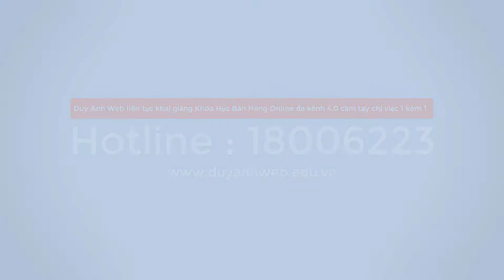3 biến chứng nguy hiểm của bệnh lao phổi - Duy Anh Web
3 biến chứng nguy hiểm của bệnh lao phổi
3 biến chứng nguy hiểm của bệnh lao phổi
3 biến chứng nguy hiểm của bệnh lao phổi
3 biến chứng nguy hiểm của bệnh lao phổi
3 biến chứng nguy hiểm của bệnh lao phổi
3 biến chứng nguy hiểm của bệnh lao phổi
3 biến chứng nguy hiểm của bệnh lao phổi
3 biến chứng nguy hiểm của bệnh lao phổi
3 biến chứng nguy hiểm của bệnh lao phổi
3 biến chứng nguy hiểm của bệnh lao phổi
3 biến chứng nguy hiểm của bệnh lao phổi
3 biến chứng nguy hiểm của bệnh lao phổi
3 biến chứng nguy hiểm của bệnh lao phổi
3 biến chứng nguy hiểm của bệnh lao phổi
3 biến chứng nguy hiểm của bệnh lao phổi
3 biến chứng nguy hiểm của bệnh lao phổi
3 biến chứng nguy hiểm của bệnh lao phổi
3 biến chứng nguy hiểm của bệnh lao phổi
3 biến chứng nguy hiểm của bệnh lao phổi
3 biến chứng nguy hiểm của bệnh lao phổi
3 biến chứng nguy hiểm của bệnh lao phổi
3 biến chứng nguy hiểm của bệnh lao phổi
3 biến chứng nguy hiểm của bệnh lao phổi
3 biến chứng nguy hiểm của bệnh lao phổi
3 biến chứng nguy hiểm của bệnh lao phổi
3 biến chứng nguy hiểm của bệnh lao phổi
3 biến chứng nguy hiểm của bệnh lao phổi
3 biến chứng nguy hiểm của bệnh lao phổi
3 biến chứng nguy hiểm của bệnh lao phổi
3 biến chứng nguy hiểm của bệnh lao phổi
3 biến chứng nguy hiểm của bệnh lao phổi
3 biến chứng nguy hiểm của bệnh lao phổi
3 biến chứng nguy hiểm của bệnh lao phổi
3 biến chứng nguy hiểm của bệnh lao phổi
3 biến chứng nguy hiểm của bệnh lao phổi
3 biến chứng nguy hiểm của bệnh lao phổi
3 biến chứng nguy hiểm của bệnh lao phổi
3 biến chứng nguy hiểm của bệnh lao phổi
3 biến chứng nguy hiểm của bệnh lao phổi
3 biến chứng nguy hiểm của bệnh lao phổi
3 biến chứng nguy hiểm của bệnh lao phổi
3 biến chứng nguy hiểm của bệnh lao phổi
3 biến chứng nguy hiểm của bệnh lao phổi
3 biến chứng nguy hiểm của bệnh lao phổi
3 biến chứng nguy hiểm của bệnh lao phổi
3 biến chứng nguy hiểm của bệnh lao phổi
3 biến chứng nguy hiểm của bệnh lao phổi
3 biến chứng nguy hiểm của bệnh lao phổi
3 biến chứng nguy hiểm của bệnh lao phổi
3 biến chứng nguy hiểm của bệnh lao phổi
3 biến chứng nguy hiểm của bệnh lao phổi
3 biến chứng nguy hiểm của bệnh lao phổi
3 biến chứng nguy hiểm của bệnh lao phổi
3 biến chứng nguy hiểm của bệnh lao phổi
3 biến chứng nguy hiểm của bệnh lao phổi
3 biến chứng nguy hiểm của bệnh lao phổi
3 biến chứng nguy hiểm của bệnh lao phổi
3 biến chứng nguy hiểm của bệnh lao phổi
3 biến chứng nguy hiểm của bệnh lao phổi
3 biến chứng nguy hiểm của bệnh lao phổi
3 biến chứng nguy hiểm của bệnh lao phổi
3 biến chứng nguy hiểm của bệnh lao phổi
3 biến chứng nguy hiểm của bệnh lao phổi
3 biến chứng nguy hiểm của bệnh lao phổi
3 biến chứng nguy hiểm của bệnh lao phổi
3 biến chứng nguy hiểm của bệnh lao phổi
3 biến chứng nguy hiểm của bệnh lao phổi
3 biến chứng nguy hiểm của bệnh lao phổi
3 biến chứng nguy hiểm của bệnh lao phổi
3 biến chứng nguy hiểm của bệnh lao phổi
3 biến chứng nguy hiểm của bệnh lao phổi
3 biến chứng nguy hiểm của bệnh lao phổi
3 biến chứng nguy hiểm của bệnh lao phổi
3 biến chứng nguy hiểm của bệnh lao phổi
3 biến chứng nguy hiểm của bệnh lao phổi
3 biến chứng nguy hiểm của bệnh lao phổi
3 biến chứng nguy hiểm của bệnh lao phổi
3 biến chứng nguy hiểm của bệnh lao phổi
3 biến chứng nguy hiểm của bệnh lao phổi
3 biến chứng nguy hiểm của bệnh lao phổi
3 biến chứng nguy hiểm của bệnh lao phổi
3 biến chứng nguy hiểm của bệnh lao phổi
3 biến chứng nguy hiểm của bệnh lao phổi
3 biến chứng nguy hiểm của bệnh lao phổi
3 biến chứng nguy hiểm của bệnh lao phổi
3 biến chứng nguy hiểm của bệnh lao phổi
3 biến chứng nguy hiểm của bệnh lao phổi
3 biến chứng nguy hiểm của bệnh lao phổi
3 biến chứng nguy hiểm của bệnh lao phổi
3 biến chứng nguy hiểm của bệnh lao phổi
3 biến chứng nguy hiểm của bệnh lao phổi
3 biến chứng nguy hiểm của bệnh lao phổi
3 biến chứng nguy hiểm của bệnh lao phổi
3 biến chứng nguy hiểm của bệnh lao phổi
3 biến chứng nguy hiểm của bệnh lao phổi
3 biến chứng nguy hiểm của bệnh lao phổi
3 biến chứng nguy hiểm của bệnh lao phổi
3 biến chứng nguy hiểm của bệnh lao phổi
3 biến chứng nguy hiểm của bệnh lao phổi
3 biến chứng nguy hiểm của bệnh lao phổi
3 biến chứng nguy hiểm của bệnh lao phổi
3 biến chứng nguy hiểm của bệnh lao phổi
3 biến chứng nguy hiểm của bệnh lao phổi
3 biến chứng nguy hiểm của bệnh lao phổi
3 biến chứng nguy hiểm của bệnh lao phổi
3 biến chứng nguy hiểm của bệnh lao phổi
3 biến chứng nguy hiểm của bệnh lao phổi
3 biến chứng nguy hiểm của bệnh lao phổi
3 biến chứng nguy hiểm của bệnh lao phổi
3 biến chứng nguy hiểm của bệnh lao phổi
3 biến chứng nguy hiểm của bệnh lao phổi
3 biến chứng nguy hiểm của bệnh lao phổi
3 biến chứng nguy hiểm của bệnh lao phổi
3 biến chứng nguy hiểm của bệnh lao phổi
3 biến chứng nguy hiểm của bệnh lao phổi
3 biến chứng nguy hiểm của bệnh lao phổi
3 biến chứng nguy hiểm của bệnh lao phổi
3 biến chứng nguy hiểm của bệnh lao phổi
3 biến chứng nguy hiểm của bệnh lao phổi